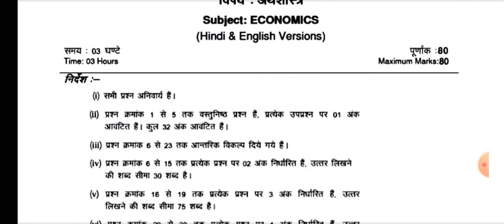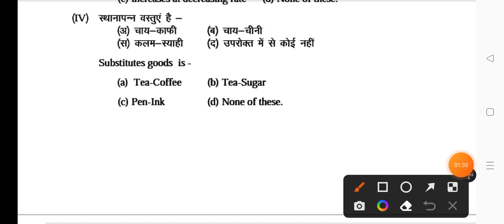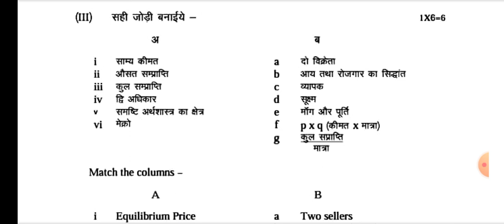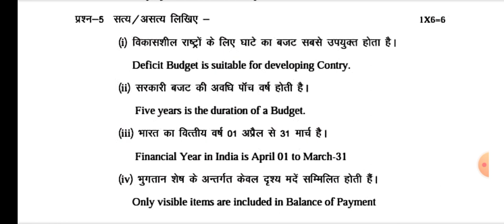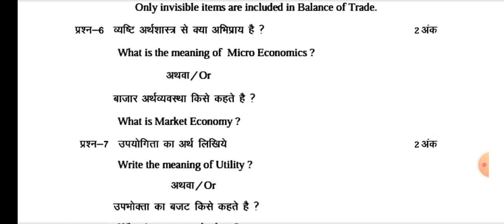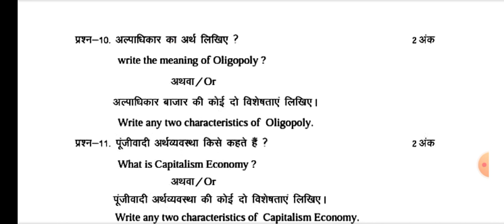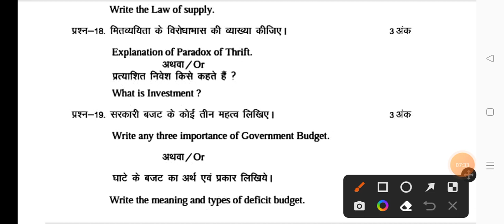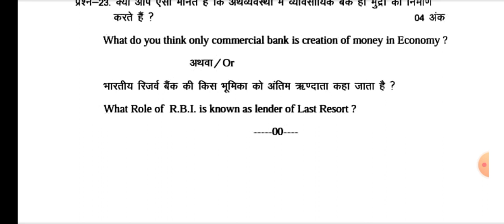Class 12th economics ruk jana nahi december paper 2022-23/12वीं अर्थशास्त्र रुक जाना नहीं दि. पेपर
जय हिन्द दोस्तों स्वागत है आपका अपने यूट्यूब चैनल पर दोस्तों आज हम आपके लिए लाए हैं एमपी बोर्ड रुक जाना नहीं परीक्षा पेपर 2022-23

 असली पेपर लीक कक्षा 12 अर्थशास्त्र "रुक जाना नहीं" दिसम्बर परीक्षा पेपर 2022-23

असली पेपर 💯

कक्षा 12वीं  अर्थशास्त्र रुक जाना नहीं दिसंबर परीक्षा पेपर 2022-23

अर्थशास्त्र का पेपर उत्तर सहित

कक्षा 12वीं अंग्रेजी रुक जाना नहीं परीक्षा पेपर 2022-23
mp board class 12th economics ruk jana nahi pariksha paper 2022-23
class 12th
class 12th economics paper 2022-23 december exam
12th class economics ruk jana nahi december exam paper
रुक जाना नहीं दिसंबर परीक्षा पेपर कक्षा 12 अर्थशास्त्र
कक्षा 12वीं अर्थशास्त्र  विषय रुक जाना नहीं दिसंबर परीक्षा पेपर 2022-23